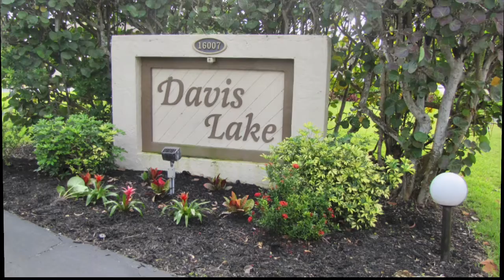DL 2022 Photos Annual Mtg Movie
Seasonal Pictures